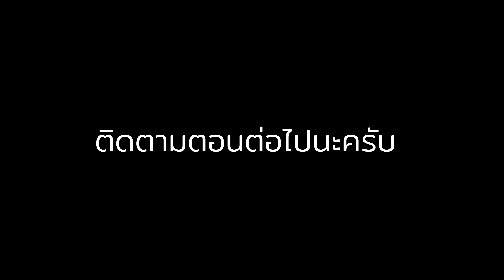เก็บตกขบวนซะป๊ะของดีดอยสะเก็ด เชียงใหม่ ชุดที่ 2 แล้วครับ มาชมกันได่